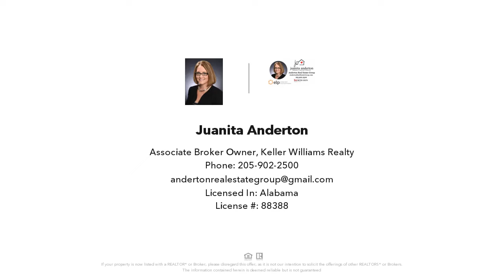224 HILLCREST DRIVE, MONTEVALLO, AL Presented by Juanita Anderton.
224 HILLCREST DRIVE
MONTEVALLO, AL 35115

Contact Juanita Anderton for more information.

This ADORABLE low maintenance 3-bedroom, 2 bathroom - 4 side brick - one level home with 2 car garage is just waiting for it’s new owner! This home features an open Kitchen/Great Room area and a Dining Room! The Kitchen boasts beautiful cabinetry, a large work island or bar counter and stainless-steel appliances. This home features trey ceilings in the Family Room and Master Bedroom. The Master Bedroom and Master Bathroom are large and include a walk-in closet, separate garden tub & shower and a double sink countertop. Outdoors is perfect for entertaining with 2 covered open patios – front and back of house and a level yard. This home is in the desirable Lakes at Hidden Forest community. You can fish in the front lake in the neighborhood. You will absolutely love this location! This neighborhood is located less than 10 minutes from Publix, Neighborhood Market, Starbucks & more. Less than 15 minutes to I65.

Licensed In: Alabama